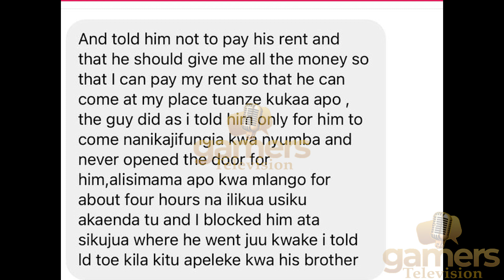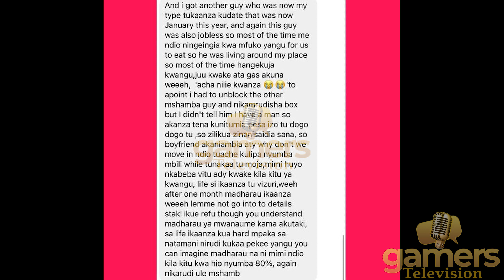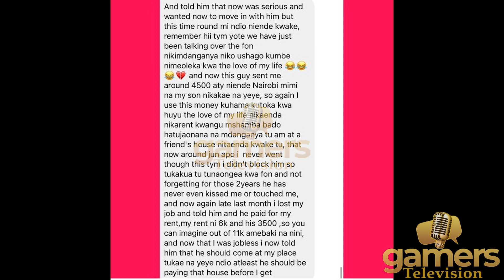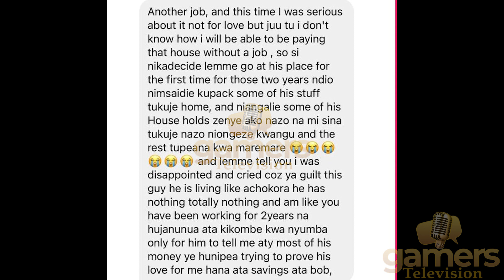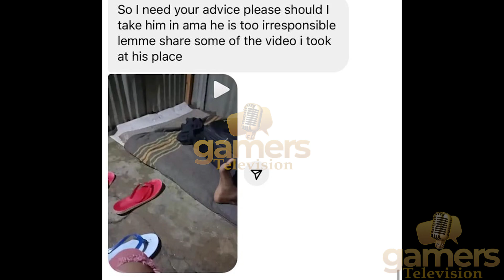A MSHAMBA BOY PAID MY RENT AND I LOCKED HIM OUT FOR 4 HOURS | HE STILL FORGAVE ME | GAMERS TV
This week we did a video based on individual opinions on a topic sent to us and picked at random by our producers.

Executive Producer: Alex Otieno
Producer: Alfonce Ng'otu
Directed by: Alex Otieno
Edited by: Alfonce Ng'otu
D.O.P: Fidel Namango
Videography by:
Voice over: Cad